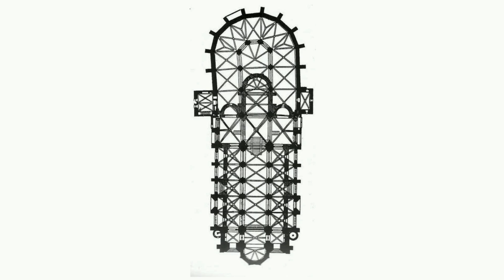La chiesa di San Sebaldo a Norimberga (Baviera - Germania)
questi miei filmati al ritorno da un viaggio si ripromettono di dare qualche spunto a chi non ci è ancora stato, ma anche di aiutare a ricordare chi ci è già stato